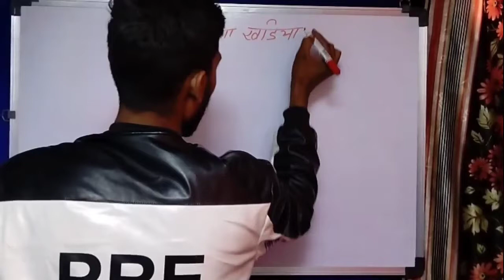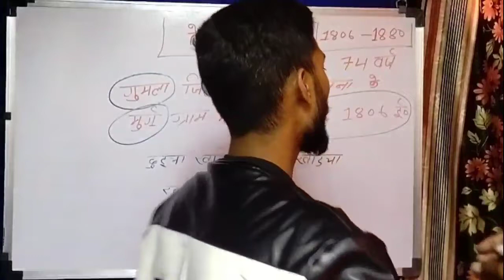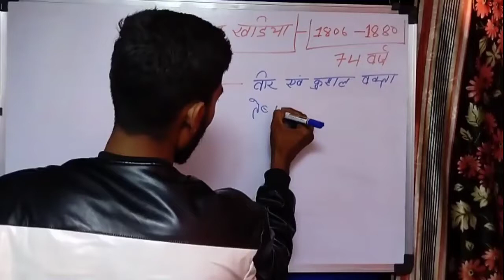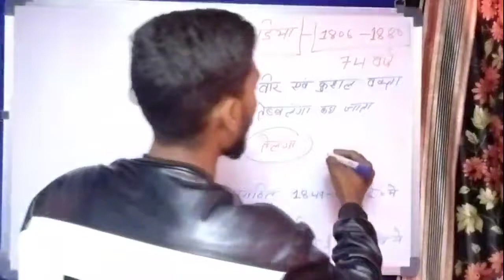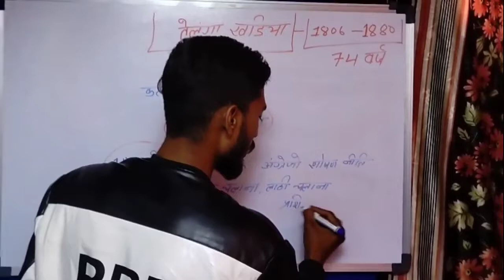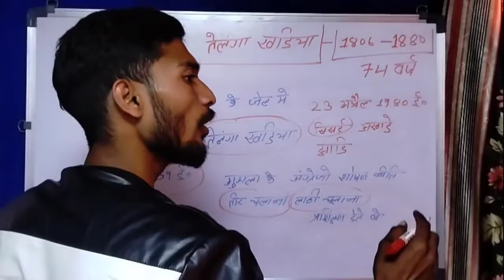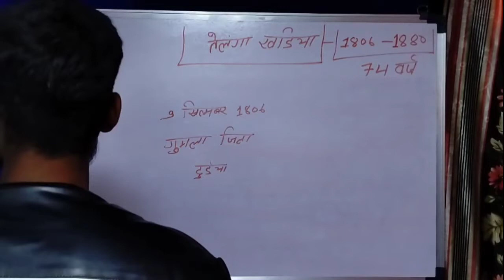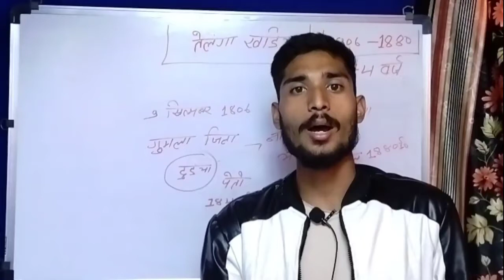तेलंगा खड़िया (Telanga Kharia) SAMPURN JEEVAN PARICHAY UPSC JPSC SSC RAILWAY All EXAM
और वीडियो देखने के लिए हमारे चैनल प्लेलिस्ट पर जाएं और देखें